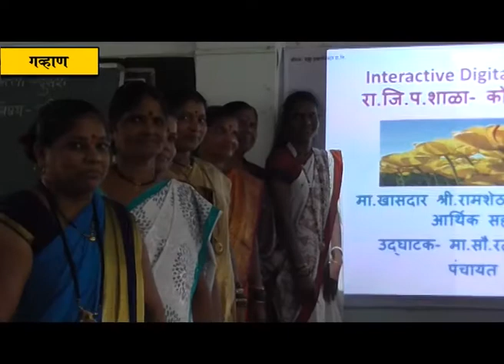गव्हाण-कोपरची जिल्हा परिषद शाळा झाली डिजिटल पंचायत समिती सदस्या रत्नप्रभा घरत यांच्या हस्ते उदघाटन